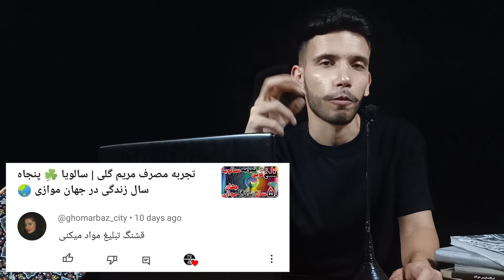تجربه مایک تایسون ؛ قهرمان بوکس جهان با مجیک ماشروم 🍄🥊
🔴 نقد صحبتای مایک تایسون درباره مجیک ماشروم 🍄
🔴 بررسی صحبت های قهرمان بوکس جهان درباره قارچ های جادویی 👽
🔴آیا مجیک ماشروم ماده ای خطرناک و مضر است ؟💉
🔴 مایک تایسون مجیک ماشروم مصرف می کنه؟ 🌈
🔴 ری اکشن به صحبتای مایک تایسون راجب ماشروم 🛸
🔴 قارچ جادویی چطوری به افسردگی کمک میکنه؟📚
🔴 آیا مجیک ماشروم برای تمام مشکلات روانی مناسبه؟ 📺
🔴 بدتریپ و تجربیات منفی با مجیک ماشروم 🤔
🔴 تأثیرات مجیک ماشروم روی زندگی مایک تایسون 😬

در برنامه ی " صحبتای مایک تایسون ؛ قهرمان بوکس جهان درباره مجیک ماشروم 🍄🥊"
سعی کردیم بدون سوگیری و تعصب، صحبتای جوون ترین قهرمان بوکس تاریخ جهان یعنی مایک تایسون درباره مجیک ماشروم رو بررسی کنیم .
تا ببینیم قارچ های جادویی روی زندگیه پر فراز و نشیبه یکی از معروفترین ورزشکاران دنیا چه تاثیری گذاشته !

تقسیم بندی ویدیو :
00:00 - مقدمه و توضیح محتوای ویدیو
00:28 - مایک تایسون مزرعه ی ماری‌جوانا داره !!
01:10 - نظر مایک تایسون درباره خطرات مجیک ماشروم
02:24 - تأثیرات ماشروم روی زندگی قهرمان بوکس جهان
02:55 - مایک تایسون با کمک سایکدلیک ها زنده مونده !؟
04:27 - بدتریپ و تجربیات منفی تایسون با قارچ جادویی
05:09 - مجیک ماشروم چطوری به آدم کمک می‌کنه!؟
07:17 - تفاوت سایکدلیک ها با تمام دراگ های دیگه!!
09:05 - مایک تایسون میکرودوز میکنه؟!
10:56 - آیا مجیک ماشروم به درد همه می خوره ؟؟؟
11:31 - انتقاد به ما ؛ آیا ما تبلیغ مواد می کنیم ؟!

(نکته): ما به هیچ عنوان قصد تبلیغ و تمجید رفتار های گفته شده در ویدیو را نداریم .
به همین خاطر ما ، کانال « تلویزیون میان بعدی » ، قصد تبلیغ و تشویق استفاده از سایکدلیک هارو نداریم و مطالب ارائه شده در جهت کسب اطلاعات مفید و علمی می باشد .

برنامه ی قبلی : " تجربه مصرف پنج گرم مجیک ماشروم 🍄 | معامله با فرشته مرگ ⚰️ "
لینک :

.: به تلویزیون📺میان بعدی🌍خوش اومدین :.
تو این کانال قراره به ابعاد مختلفی از واقعیت و حقیقت بپردازیم و برنامه های بسیاری با موضوعات مسائل فلسفی 🌀 ، رمز و راز های جهان هستی 🌍 و صفر تا صد روانگردانها 🍄 ( تاثیرات دیداری ، باید ها و نباید ها ، دوز مناسب اولین تجربه ، ایگو و مرگ ایگو و جلوگیری از بدتریپ شدن ) بسازیم .